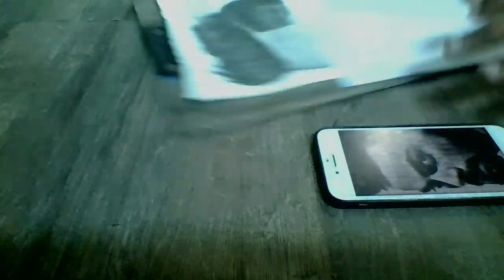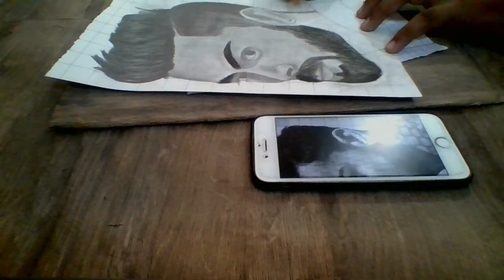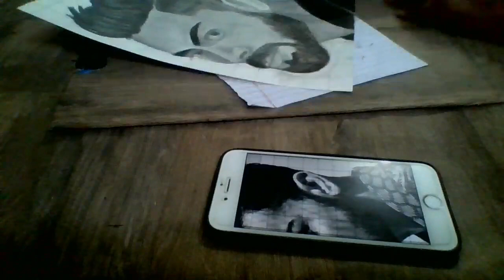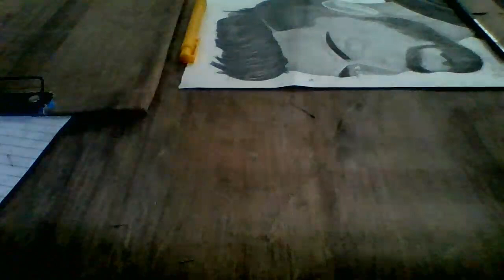How to draw virat kohli !shubam dogra sourav joshi arts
movie#akshaykumarmovies#independence#15august#independenceday#artist#punjab#india#australia#canada#peaceful#beautiful#incident#popular#salmankhan#alshaykumar#akshaykumarcomedy#tech#mobiles#note20ultra#camerasecret#fullcomedyvideos#funnyvideos#tractortochan

deepika padukone sketch drawing
Deepika padukone sketch sourav joshi arts
deepika padukone sketch drawing  subhojit mondal art

deepika padukone sketch drawing shubam dogra

deepika padukone sketch drawing draw with vishal

deepika padukone sketch drawing oreo joshi piyush joshi
Trakin tech
Tech burner
Technical guruji
Tech bar
Techno ruhez
Techno gamerz
Carry minati
Carry is live
Ashish chanclani
Justien bieber
Sub4sub
Yarr beli
Dost
Sourav joshi arts
Oreo joshi
Dog lovers